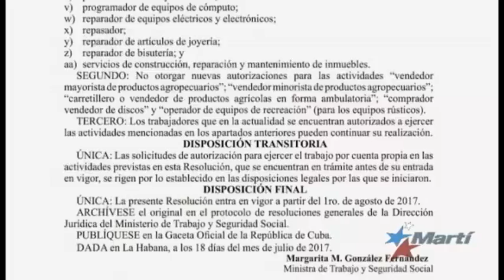Cuba: Restricción de licencias afecta a dueños de parques de diversión móviles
Cuentapropistas que operan rústicos parques móviles de diversión para niños, también han sufrido las nuevas medidas sobre licencias, promulgadas por el gobierno cubano.